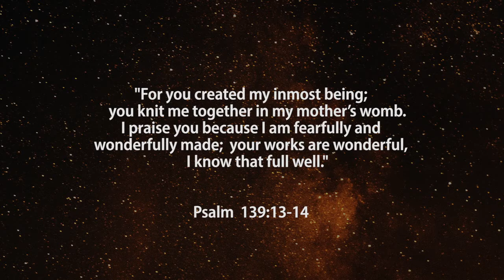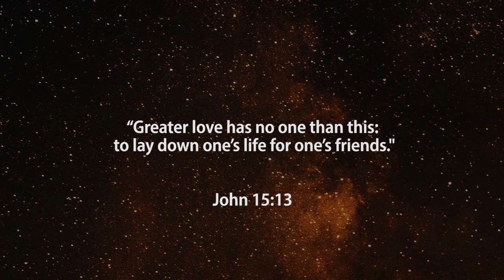Tuesday Truth 19 May P2 Lungi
Lessons from Lockdown